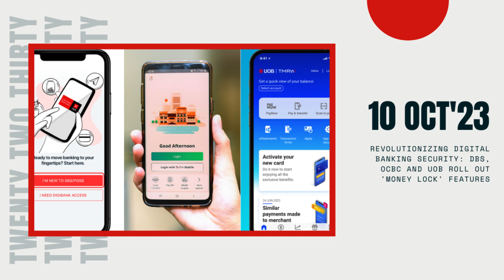Revolutionizing Digital Banking Security: DBS, OCBC and UOB Roll Out 'Money Lock' Features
DBS/POSB, OCBC, and UOB are coming to the rescue with their innovative solutions!

DBS/POSB's digiVault: Your Virtual Safe Deposit Box

Imagine having a virtual safe deposit box right at your fingertips. That's precisely what DBS/POSB's digiVault is all about. It allows you to lock up your money digitally in a designated account, and here's the kicker - it cannot be digitally transferred out. Your funds are securely tucked away, and the best part? You have peace of mind that they're safe from digital threats.

OCBC's "money lock": Taking Control of Your Finances

OCBC is joining the party with their "money lock" feature. This one's all about empowering you to take control of your finances. You can ringfence an amount from your account balances, making it impossible for scammers to digitally transfer it out. To unlock your money, a cross-channel authorization measure comes into play, adding an extra layer of security. It's convenience and safety rolled into one.

UOB's Upcoming Innovation: Limiting Online Risk

UOB isn't far behind, and they're also gearing up to roll out their own version of the "money lock." This tool is designed to limit risk exposure online, allowing you to ringfence a portion of your funds as designated by you, protecting them from digital transfers or intrusion.